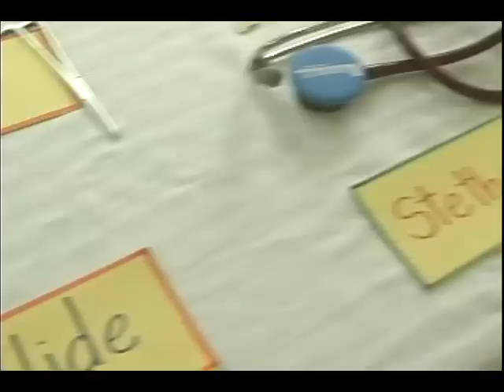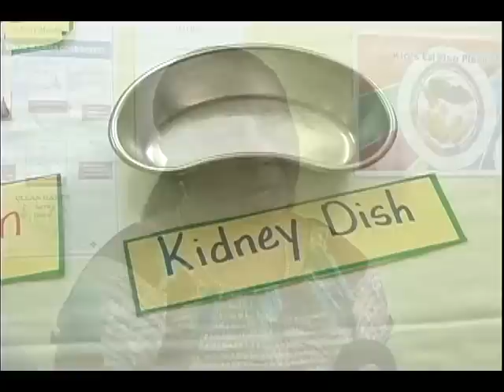health and wealth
Description The Ministry of Health continues its Non Communicable Disease Prevention and Control Programme with the staging of a Health Fair at the Babonneau Wellness Centre on Friday.

The fair is part of ongoing efforts by the Ministry to develop and implement comprehensive and integrated policies and strategies for the management of the main chronic non communicable diseases on the island.

DBS’s  Kendal Burton reports: